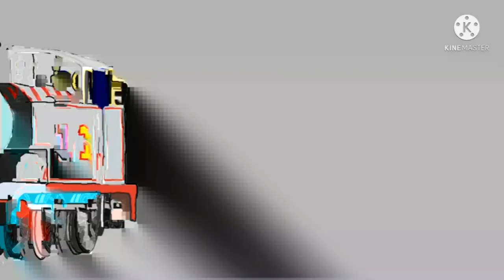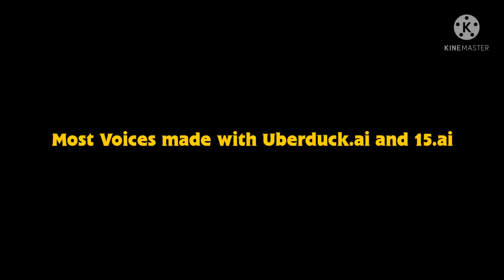Snowplough Problems (A BTWF Christmas Special) (Loosely based from TT&TS)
Plot: Thomas' driver and Twilight says to Thomas that he needs to wear his snowplough but he dosen't want to, however by the next day he later gets his trouble on the line

This is just a little fun idea video that I wanted to make and ngl it looks pretty good

Massive thanks and shoutout to ma friend @zebra4766 for voicing Thomas and for the great Thomas/The Wiggles jingle mashup theme heard in the credits, make sure to sub to him!

MLP is owned by Hasbro